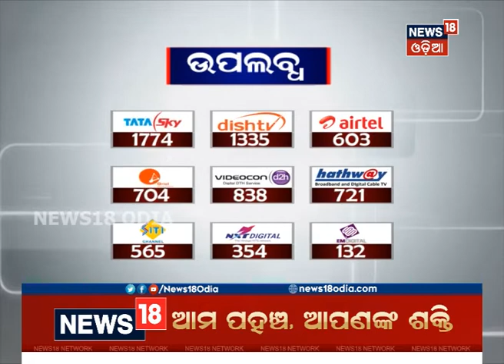Kalinga Baliyatra 2018 kick-starts at Paradip, Jagatsinghpur | News18 Odia